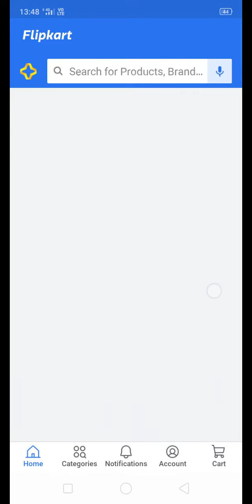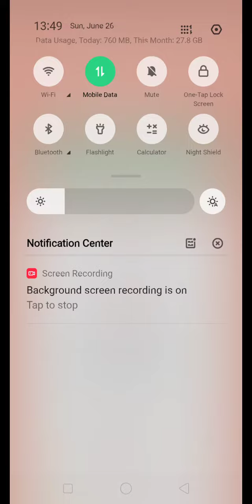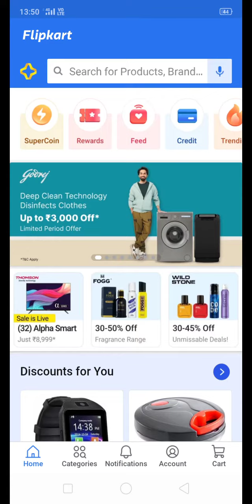free mein headphone loot game sirf ₹1 mein free mein headphone loot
Fast Flipkart looter telegram channel link
 my YouTube channel ko welcome hai aap logon ka
🙏🙏🙏🙏🙏🙏🙏🙏♥️🙏🙏🙏🙏🙏♥️♥️♥️♥️♥️♥️ You Tube channel ♥️♥️😍 Offer loot
 I am Md Sarfaraj